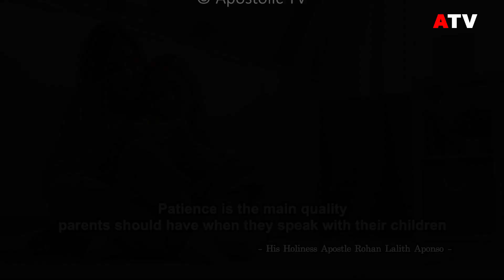Patience is the main quality parents should have when they speak with their children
Patience is the main quality parents should have when they speak with their children - His Holiness Rohan Lalith Aponso